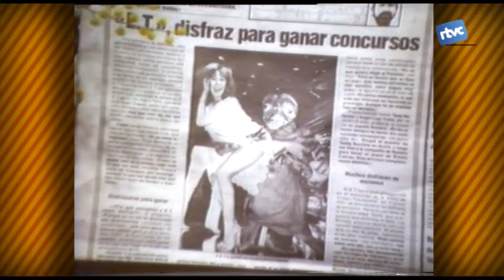Batalletes 88. Disfresses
Aquests dies de carnestoltes recuperem una gran efemèride de Cardedeu. Un company de RTVCardedeu va dissenyar a principis dels 80 una de les millors disfresses del personatge ET que s'hagin fet mai, de fet va guanyar diversos concursos. Això i el record a Charlie Rivel i una enquesta al carrer sobre què ens disfressem els cardedeuencs, omplen el Batalletes d'aquesta setmana!